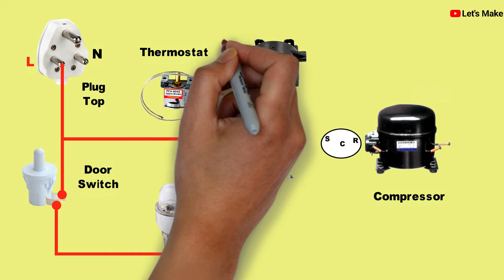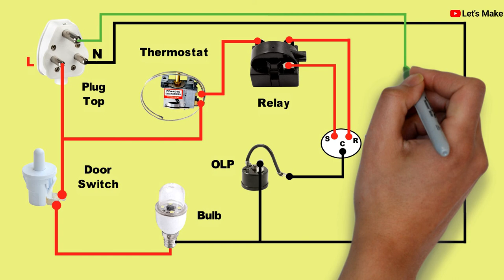Fridge wiring diagram | Refrigerator wiring diagram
In this video we have taught you how to do Fridge wiring. If there is any problem with the Fridge , you can repair it yourself at home. If something goes wrong, you can replace it yourself. The items in our Fridge wiring are plug top, door switch, bulb, thermostat, relay, OLP (Over Load Protection), compressor.

इस वीडियो में हमने आपको फ्रिज की वायरिंग करना सिखाया है। अगर फ्रिज में कोई समस्या है, तो आप इसे घर पर ही ठीक कर सकते हैं। अगर कुछ गलत हो जाता है, तो आप इसे स्वयं बदल सकते हैं। हमारे फ्रिज की वायरिंग में प्लग टॉप, डोर स्विच, बल्ब, थर्मोस्टेट, रिले, ओएलपी (ओवर लोड प्रोटेक्शन), कंप्रेसर शामिल हैं।

এই ভিডিওতে আমরা শিখিয়েছি কিভাবে ফ্রিজের ওয়্যারিং করতে হয়। ফ্রিজের কোনো সমস্যা হলে বাড়িতে বসেই মেরামত করতে পারেন। যদি কিছু ভুল হয়ে যায়, আপনি নিজেই এটি প্রতিস্থাপন করতে পারেন। আমাদের ফ্রিজের তারের আইটেমগুলি হল প্লাগ টপ, দরজার সুইচ, বাল্ব, থার্মোস্ট্যাট, রিলে, ওএলপি (ওভার লোড সুরক্ষা), কম্প্রেসার।

Submersible MK1 DOL starter connection